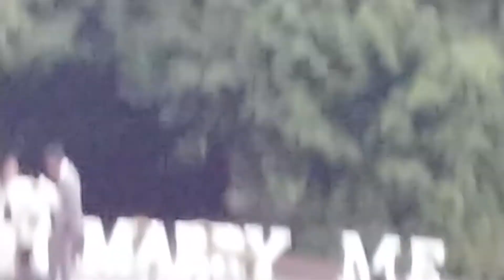Therapy Alpacas Surprise Bride-to-Be During Proposal at Portland Rose Test Garden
Therapy Alpacas, Napoleon and Jean-Pierre surprise Bride-to-Be during proposal at the Portland Rose Test Garden